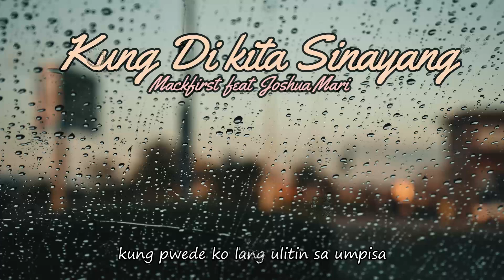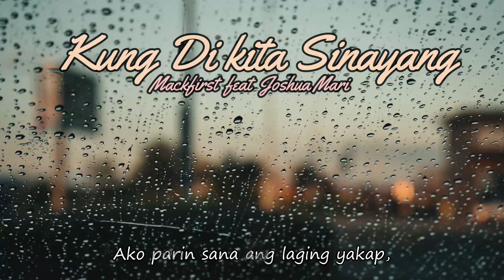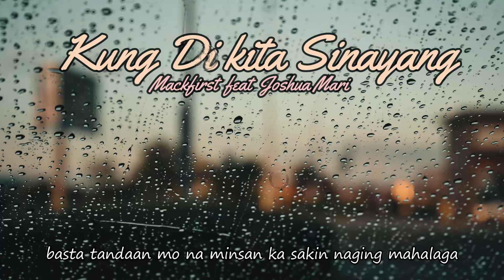Kung di kita Sinayang - Mackfirst feat Joshua Mari [ Prodby; Clinxybeats ]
Kung di kita sinayang " Original Composed by; Mackfirst & @joshuamariofficial
Beat Producer ; Clinxy Beats
Mix & Mastered ; Mackfirst